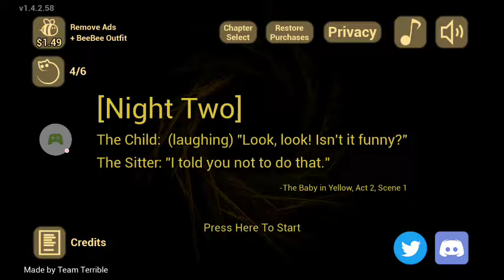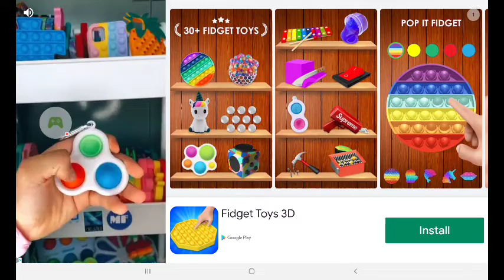da baby evil